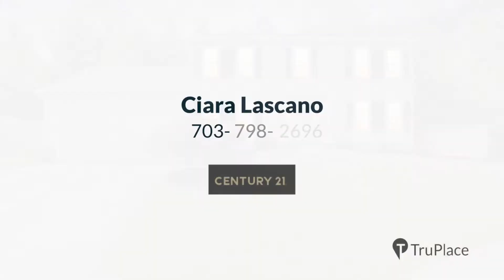509 Hunt Way Ln, Herndon, VA 20170